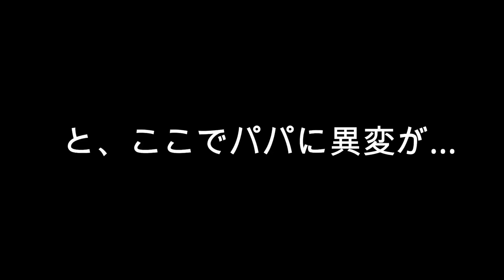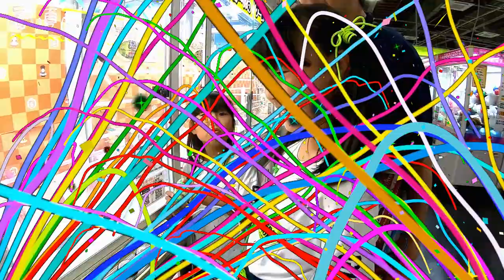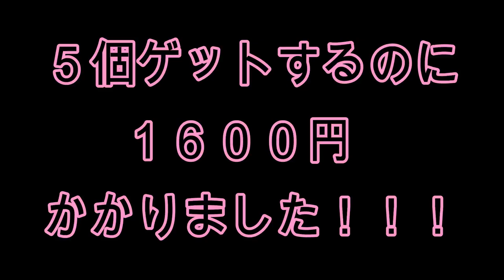【クレーンゲーム】変なびっくりハプニング…😱スクイーズ・スライム縛りで５個とったらいくらかかるか？？宇宙一のゲーセンとってき屋【UFOキャッチャー】【しほりみチャンネル】